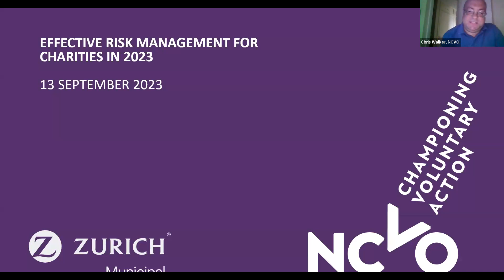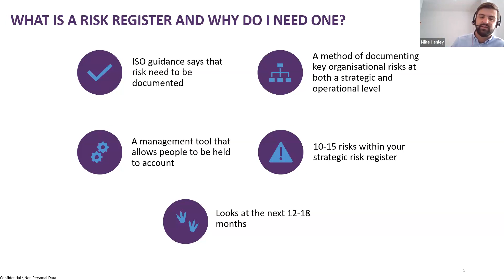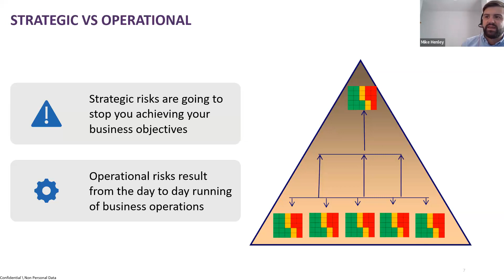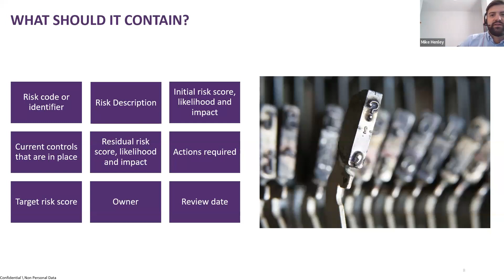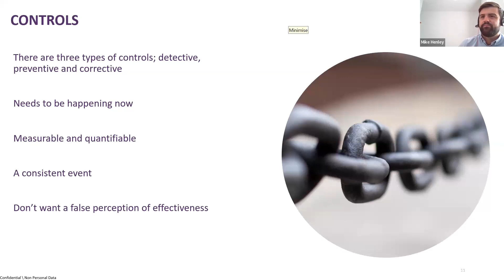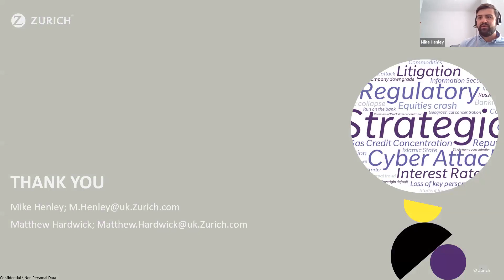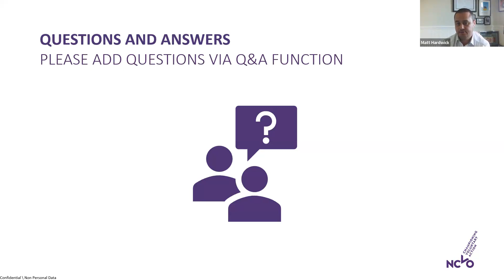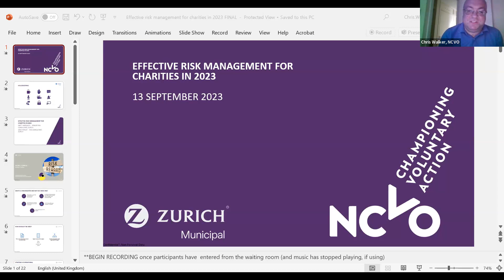Recording | NCVO/Zurich webinar: Effective risk management for charities in 2023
All charities face risk. It could be the risk of losing money, injuring clients, bad publicity, or losing key staff or volunteers.

In our webinar with the experts from Zurich, we explored:

*common risks for all charities, including emerging risks in 2023
*discussed the importance of risk registers, what should be included and what effective risk management is
*asked ‘who is responsible for managing risks?’
*and reflected on expectations of the Charity Commission, insurers and the law when it comes to managing risks.